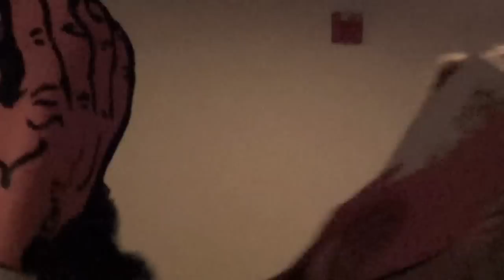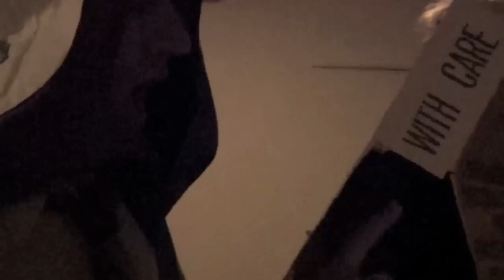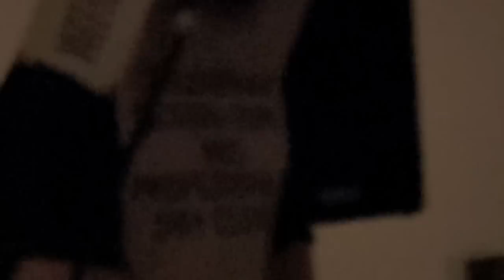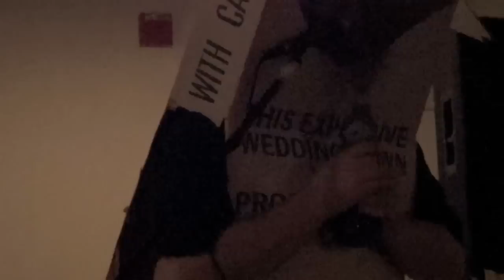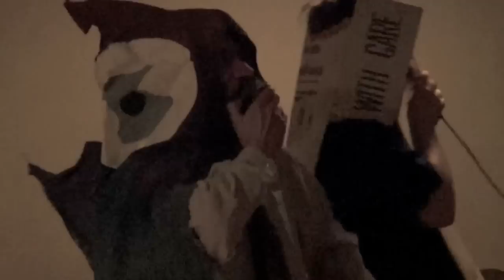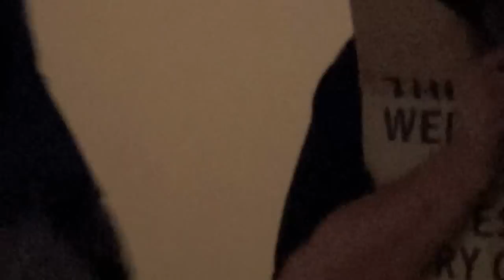Crank Sturgeon and Id m Theft able at 119 Gallery, NYE 2013